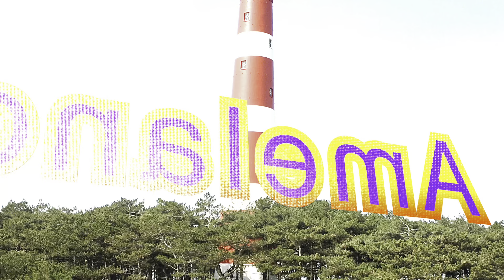Kabbelend water en draaikolken | Het 'Kolkje Diep' van 'Westzuidwest van Ameland'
Het kolkje diep van Westzuidwest van Ameland is te vinden op het Suudwest. Zondag 25 februari is het heel ruatig weer met kabbelend water, maar ook met draaikolken in het kolkje diep. Dat is de plek waar regelmatig een strandval te zien is. Daar maar niet gaan zwemmen, dus.

⇒ Ameland Huuske bouwen? Dat kan voor 3 euro.